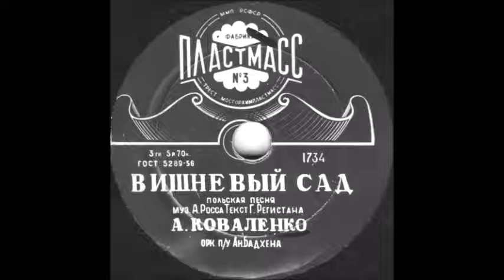ВИШНЕВЫЙ САД исп. А. Коваленко грампластинка запись 1734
ВИШНЕВЫЙ САД польская песня, муз. А. Росса, текст Г. Регистана, исп. А. Коваленко, орк. п/у Ан. Бадхена